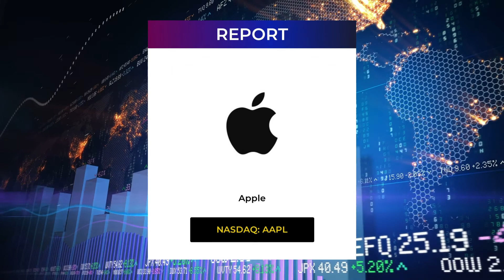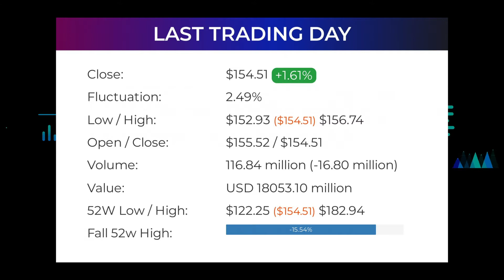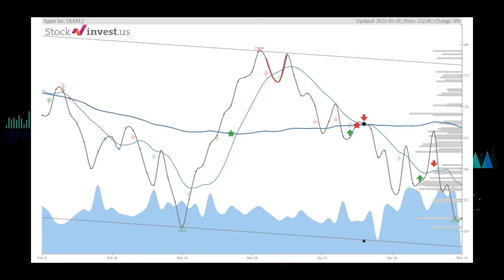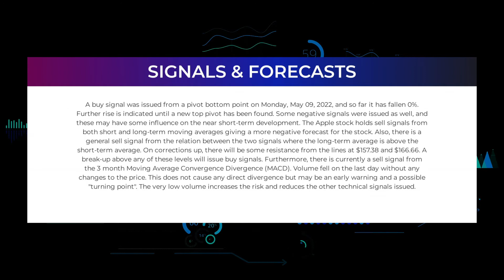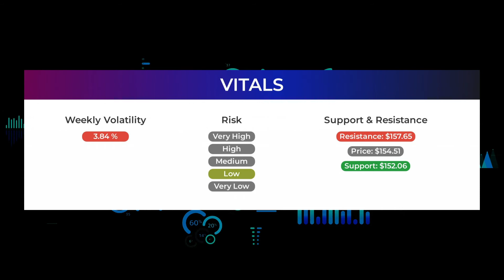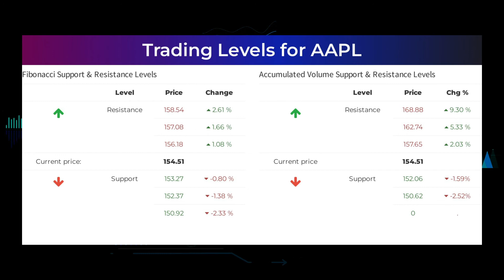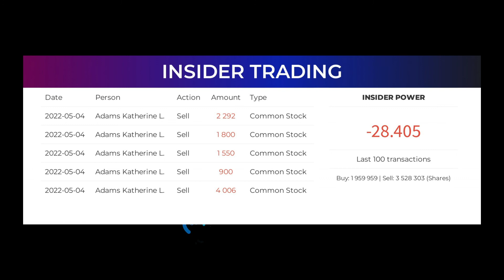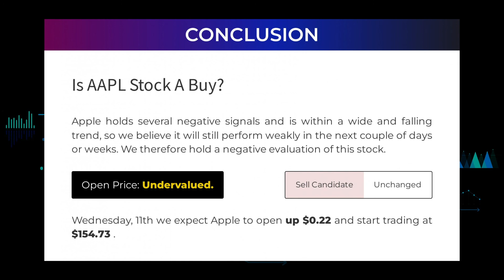AAPL Price Predictions - Apple Inc. Stock Analysis for Wednesday, May 11th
AAPL price prediction was made on 11th of May, 2022.

We go over the AAPL stock - Apple stock, and give our stock price prediction on the AAPL stock, our AAPL stock price analysis, and stock price forecast on AAPL for Wednesday May 11th
AAPL Stock Analysis - Apple Stock Price Prediction for Wednesday May 11th